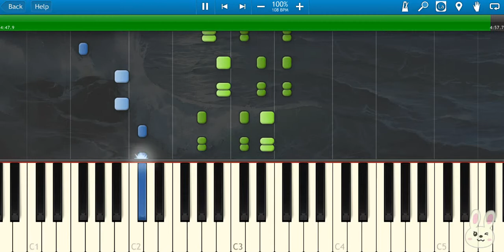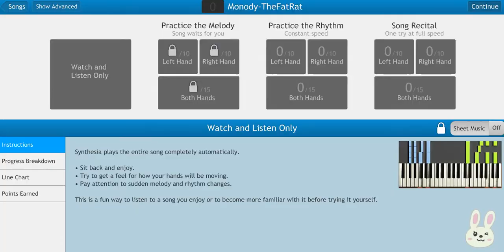🎹TheFatRat - Monody (feat. Laura Brehm) (Piano Tutorial Synthesia)❤️♫